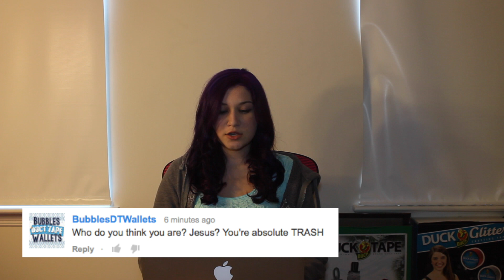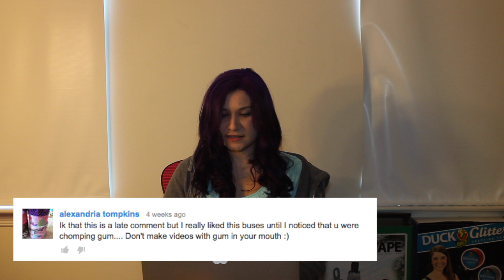DuctDivaDesigns SLAYS Her Haters!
Slaying the h8rs is my #1 priority